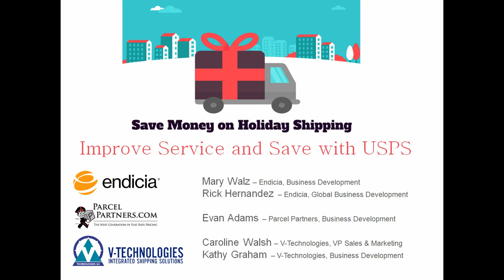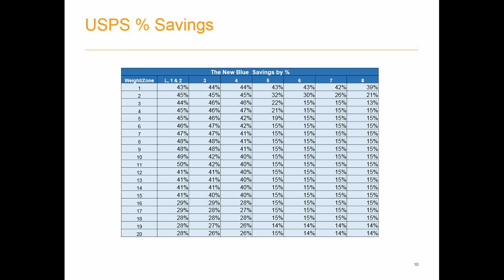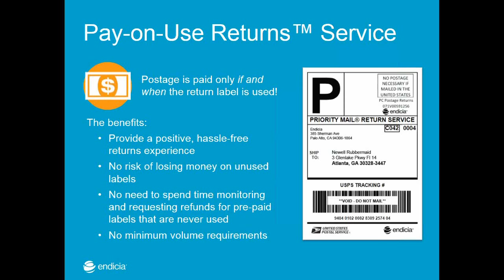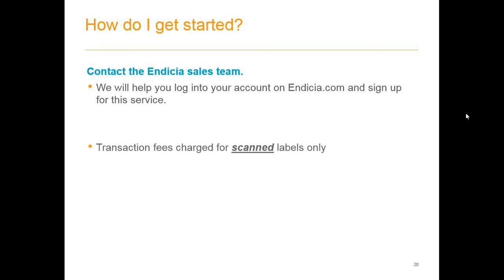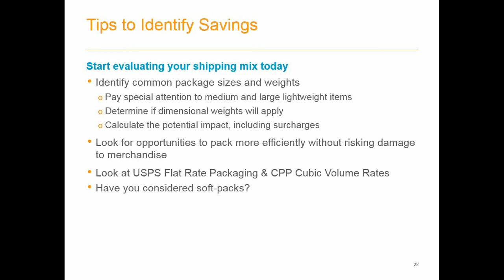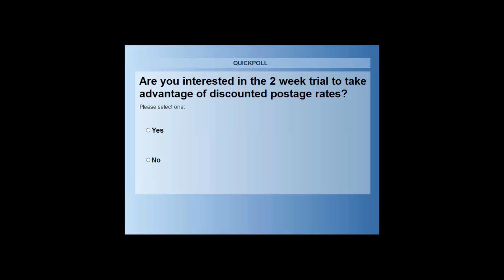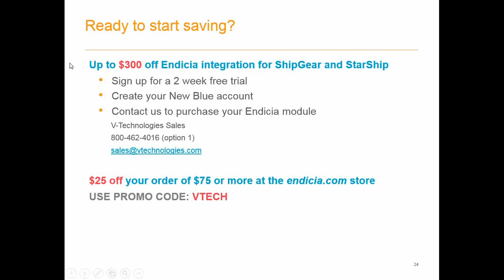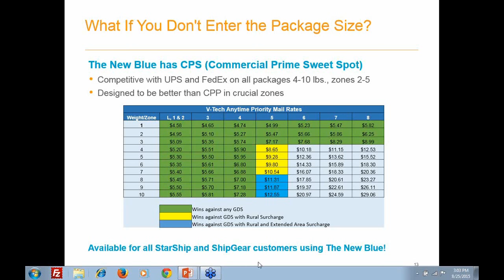Learn 4 Ways to Save on Shipping this Holiday Season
V-Technologies along with Endicia and Parcel Partners presents 4 ways to save on shipping 1. The dimensional (DIM) weight calculation changes 2. A comparison of USPS, UPS and FedEx shipping rates 3. Managing the Returns process 4. Consider new packaging options